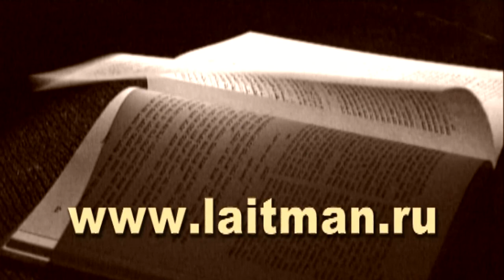Время собирать камни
Что подразумевается под привычными для нас фразами «суета сует» и «время собирать камни»? Как трактует их каббала?